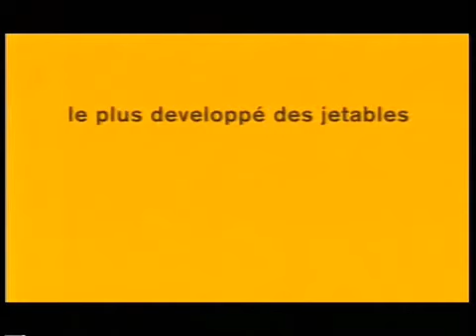DELFINE BAFORT - KODAK